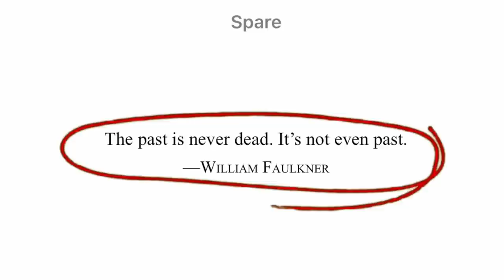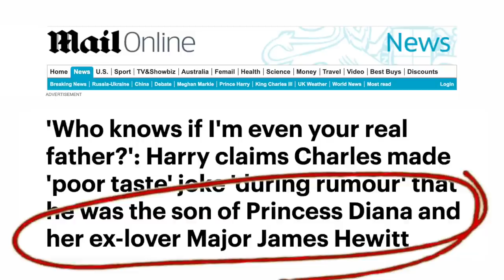5 Signs of Complex Grief - Book Review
My review of Prince Harry's book, "Spare", through my drag therapy lens.

Audio lipsync source: @AbrahamHicks